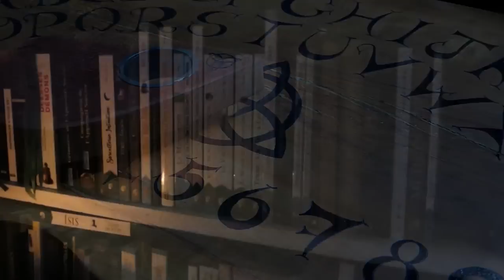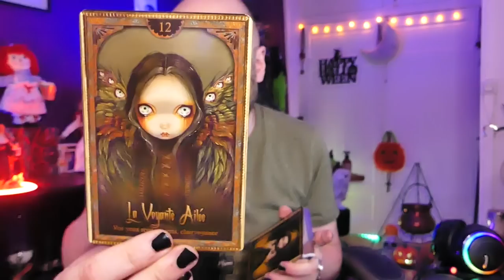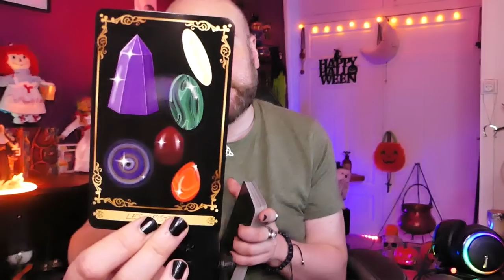🔮ÉNERGIES DU 24 AU 26/10/2022🔮